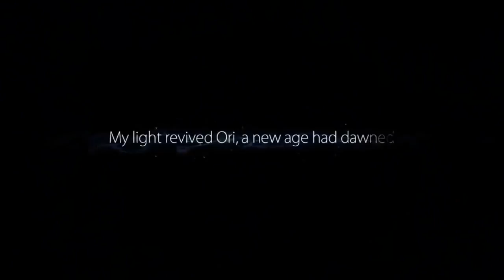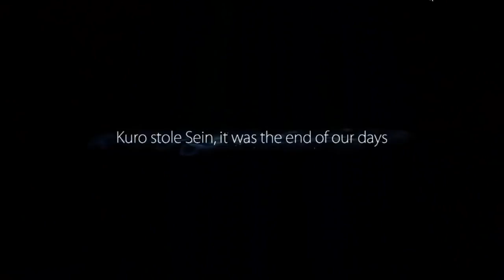Ori and the Blind Forest - 10 Thornfelt Swamp 2